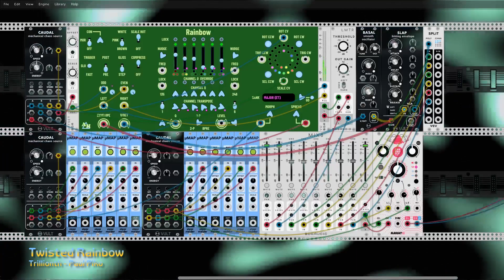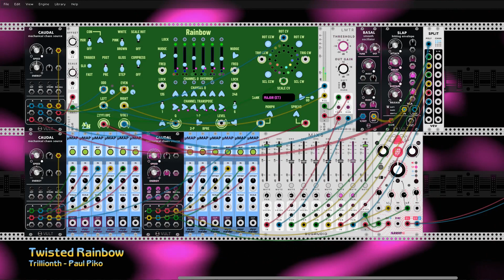Twisted Rainbow - VCV Rack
In this VCV Rack patch I try out Rainbow, the new clone of the 4ms Spectral Multiband Resonator. uMap modules are used to move the band sliders and transpose the channels. The V/Oct from Rainbow goes through Basal, and the combined outputs piped through Chronoblob 2 for delay effects.

Afterthought: The double rings around a jack appear to indicate polyphonic cables. So the channel levels could be modulated using the Level jack and a cable carrying 6 voltages - for example, from Caudal into a Merge module, then to the Level jack. Then six of the uMap modules could be removed.